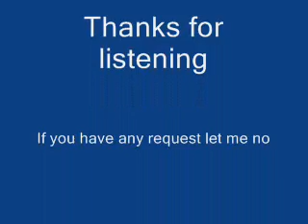Taylor Swift-love story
See the lights
See the party, the ball gowns
I see you make your way through the crowd
And say hello, little did I know

Romeo save me, they try to tell me how to feel
Oh oh

My faith in you is fading